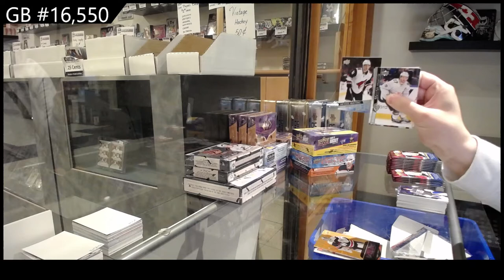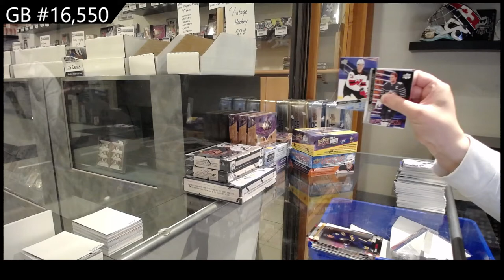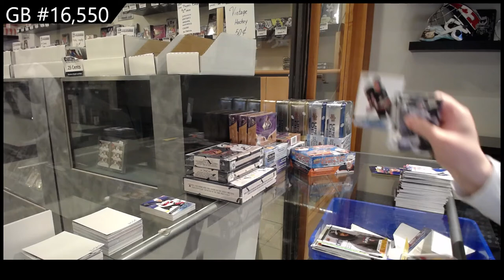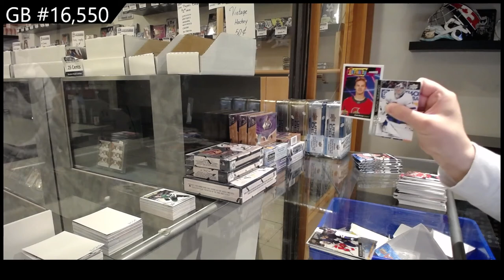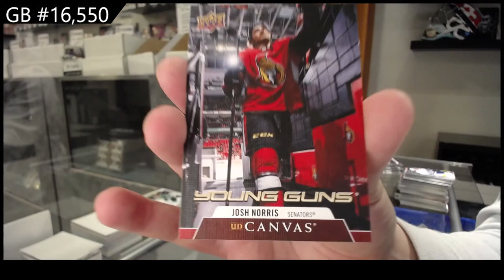20-21 UD Series 1, 20-21 UD Series 2 & 20-21 UD Extended Hockey Retail Box Break - C&C GB #16,550